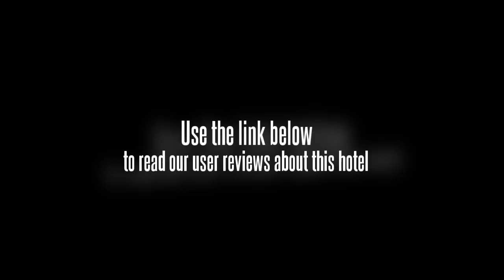GreenTree Inn Shanghai Songjiang University Express Hotel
In Shanghaiâ€™s Songjiang, the GreenTree Inn Shanghai Songjiang University Express Hotel offers good value accommodation.